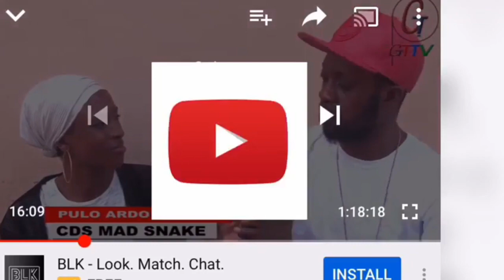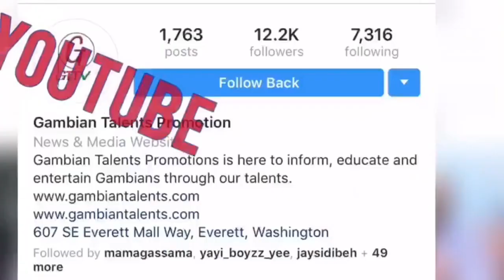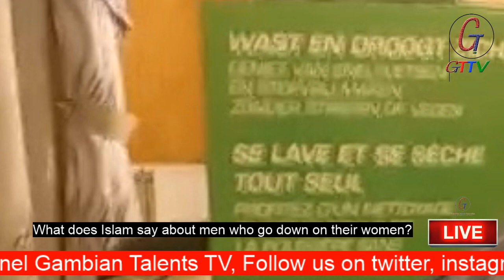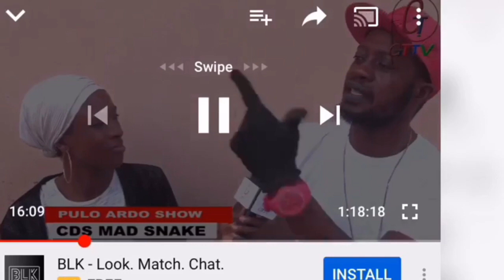SENTIMENTS SHOW-WHAT DOES ISLAM SAY ABOUT MEN WHO GO DOWN ON THEIR WOMEN?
Today's topic: Does Islam prevent men from going down on their women? Imam Ceesay breaks down the whole nine yards.

The divorce rate especially Gambians in the diaspora continues to rise by the day. There are several factors responsible for this. One of the reasons forwarded to us by some Gambian women is that. Their husbands/partners always enjoy receiving "head" but never want to go down on their women. They often advance several reasons, most prominent of which is "I'M NOT GOING YO DO THST WITH THE MOUTH I PRAY WITH." What does Islam say about this? Imam Muhammed Ceesay breaks it down for Sentiments show.

Join Sima Hydara and Pa Ousman Joof for another 2 hours of Love.